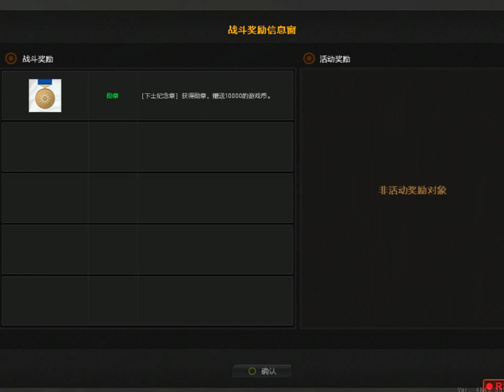AVA空降地图试玩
好玩 XD